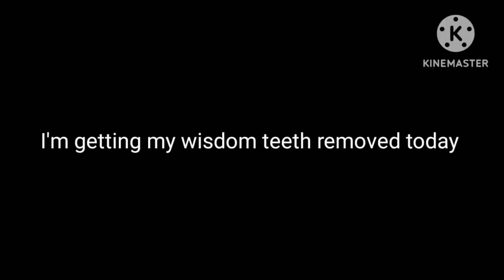Important announcement for today (4/11/23)